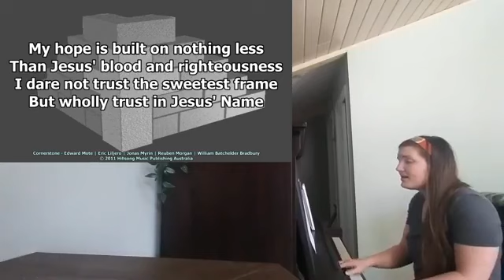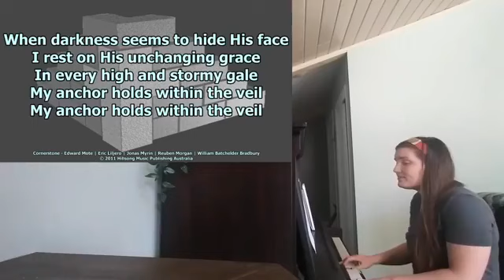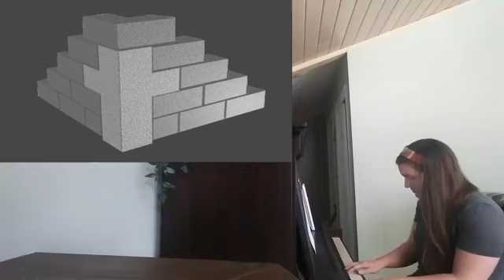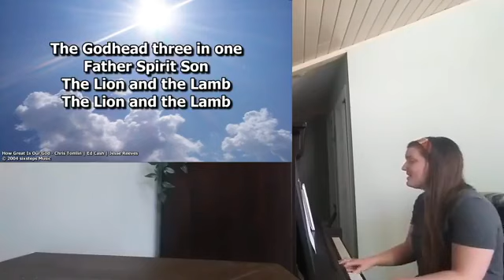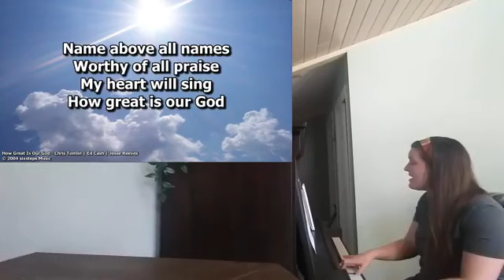Gilmour Church May 24 Worship Service